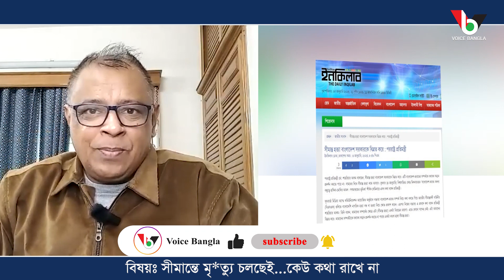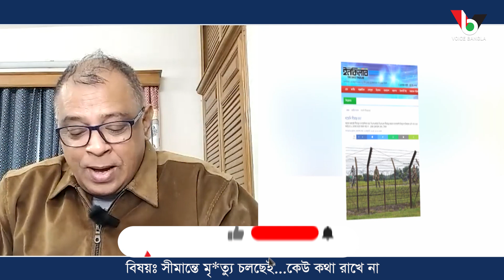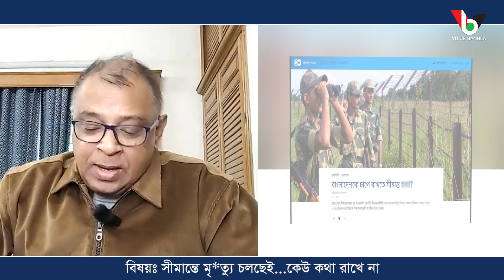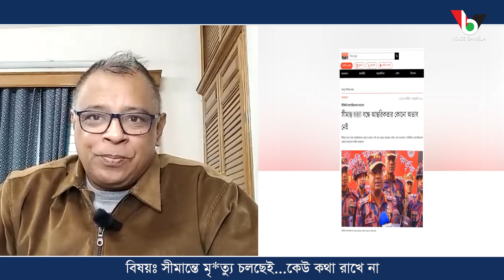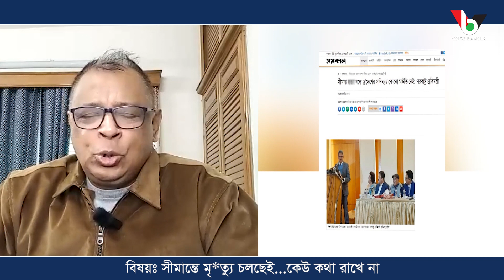সীমান্তে মৃ*ত্যু চলছেই...কেউ কথা রাখে না I Mostofa Feroz I Voice Bangla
সীমান্তে মৃ*ত্যু চলছেই...কেউ কথা রাখে না

*** ANTI-PIRACY WARNING ***